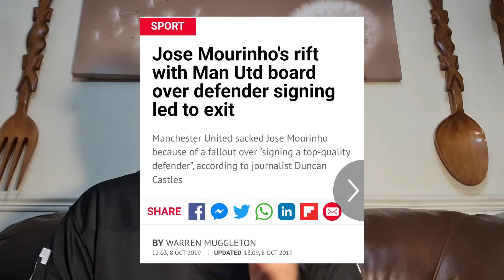LOUIS VAN GAAL WARNS ERIK TEN HAAG ABOUT MANCHESTER UNITED JOB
Hey everyone welcome back, today in this video i am doing a LOUIS VAN GAAL WARNS ERIK TEN HAAG